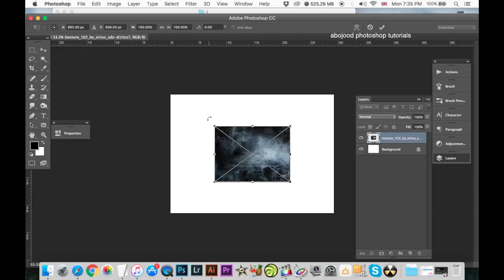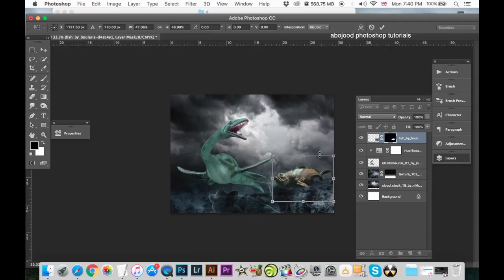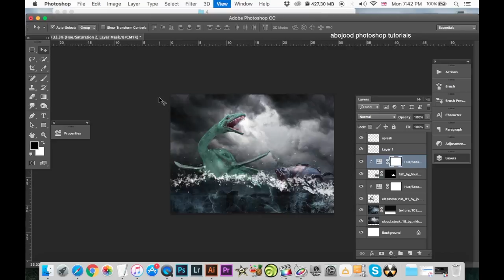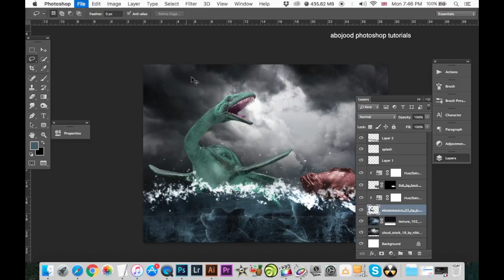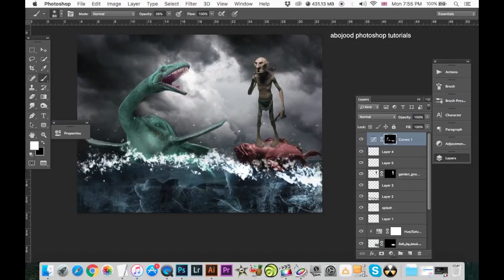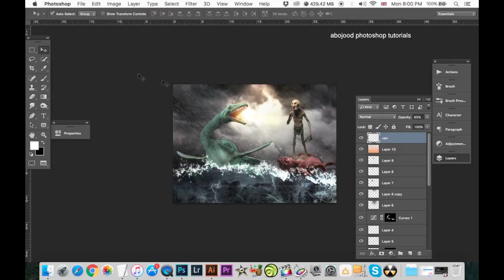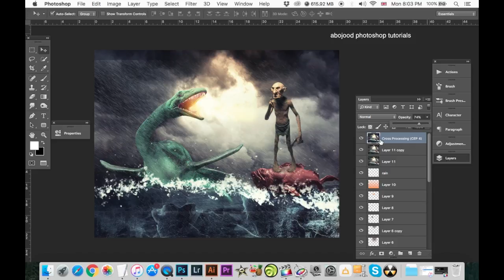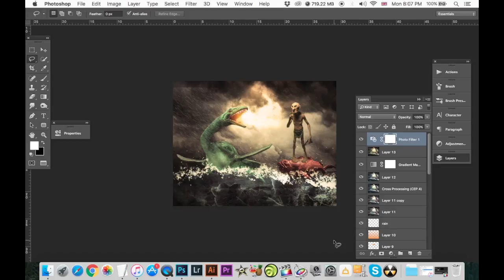Fisherman vs monster | How To Make Fantasy Effects on Photoshop?